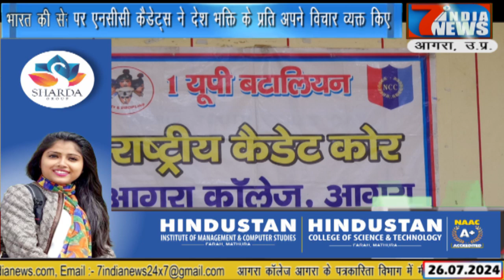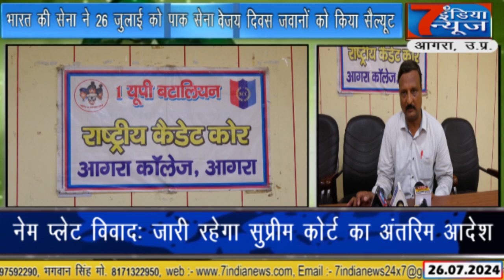आगरा कॉलेज ने मनाया विजय दिवस , देश भक्ति के प्रति एनसीसी कैडेट्स को किया जागरूक...7 India news 24X7